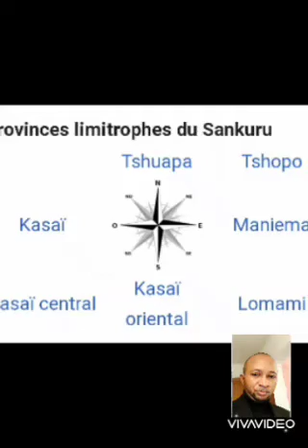Otetela : andja one woma by fr basanga.